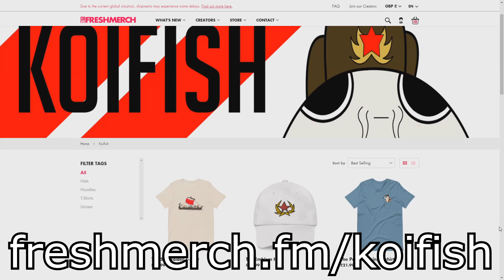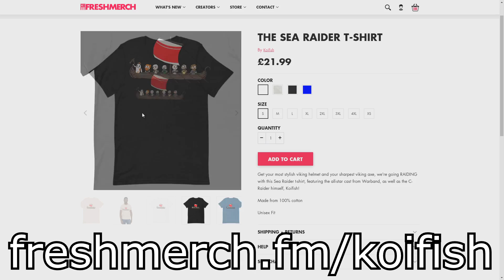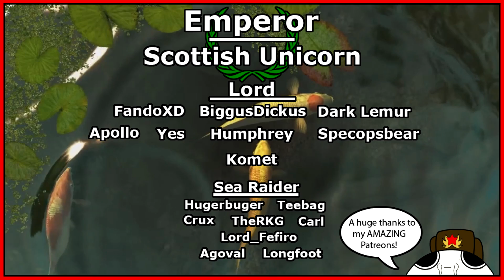IMMORTALITY IN MY LAST CK2 GAME?! - CK2 IMMORTAL VIKING CHALLENGE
IMMORTALITY IN MY LAST CK2 GAME?! YES! How lucky can one be! As lucky as KOIFISH, the best Crusader Kings 2 player there EVER was and will be! 100% better than anyone else!

Join me, Koifish, as I do one last playthrough of Crusader Kings 2, or CK2 as most call it, before Crusader Kings 3 comes out! We're finishing were we started, as the OG viking Sigurd Ring, father of Ragnar Lothbrok!

In this CK2 immortal viking challenge, I attempt to form the Empire of Scandinavia within one lifetime! Tho as it seems, that lifetime will be FOREVER!

This video also features a sneak peak into my upcoming Crusader Kings 3 Let's play, as well as the date of my early launch stream!

Crusader Kings 2 is a wonderful medieval strategy game, made by Paradox. There's vikings, knights, nomads and crusaders! I'm really looking forward to the new and upcoming CK3, which will feature the same, and much much more!

I'm playing with all DLC, including Holy Fury, which adds a whole lot of stuff to the pagans! Such as the Wolf Warriors, easily my favorite society to join!

Video title: IMMORTALITY IN MY LAST CK2 GAME?! - CK2 IMMORTAL VIKING CHALLENGE
Previous video: MOST HEIRS IN ONE LIFETIME?! - CK2 CHALLENGE Feat. Simo